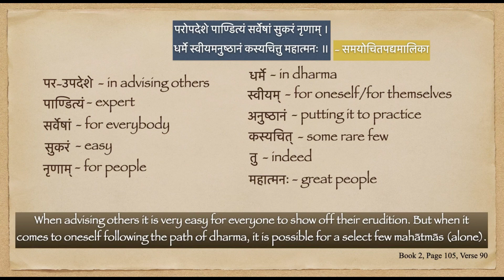Subhāshita 22 (Dharma, Advice)